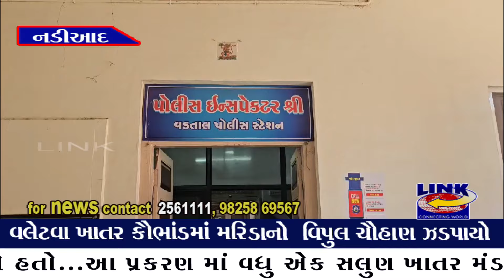નડીઆદ : વલેટવા ખાતર કૌભાંડમાં મરિડાનો વિપુલ ચૌહાણ ઝડપાયો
નડીઆદ ના વલેટવા ચોકડીથી પખવાડિયા અગાઉ સંકલ્પ ગોડાઉનમાંથી વડતાલ પી આઈ આર કે પરમાર દ્વારા ગેરકાયદે યુરિયા ખાતરનો જથ્થો ઝડપી પાડયો હતો...આ પ્રકરણ માં વધુ એક સલુણ ખાતર મંડળીના વિપુલ ચૌહાણ (રહે. મરીડા)ની પોલીસે અટક કરી છે. જેના એક દિવસના રિમાન્ડ કોર્ટે મંજૂર કર્યા છે.